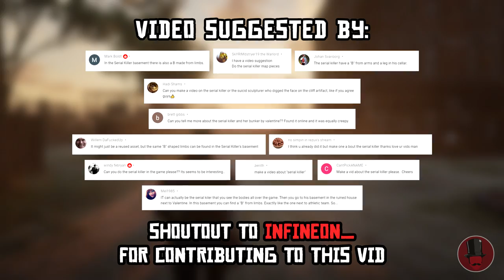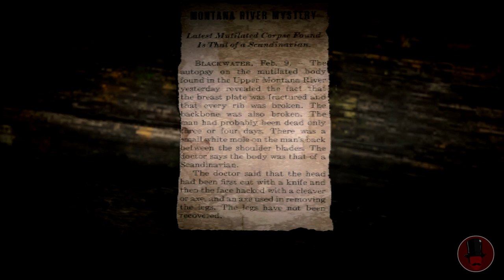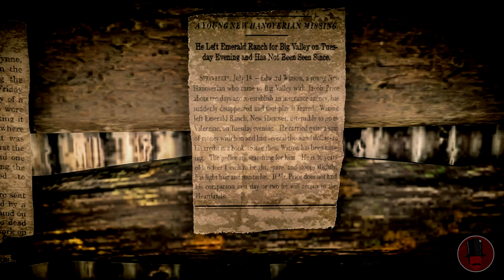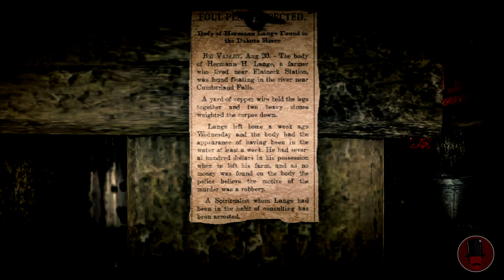The Killer of the Blackwater Athletics Team Explained (Red Dead Redemption 2)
Solving the Blackwater Athletics Team mystery and explaining the serial killer's (Edmund Lowry Jr.) connection to the murder scene.